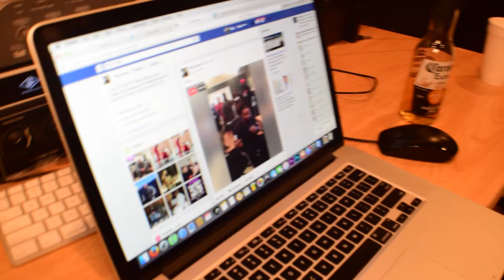Pooh Bear "Filthy" listening party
shot by StayBranded @ M.E. MusicWorks